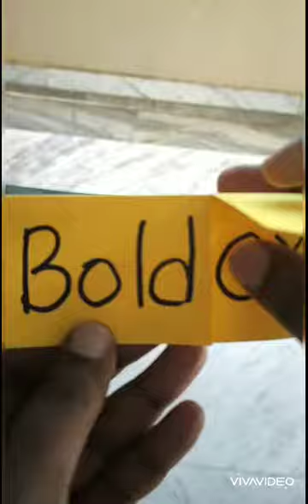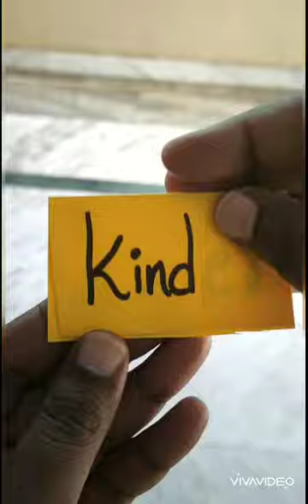Adjectives Englishgrammar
How to teach Adjective?